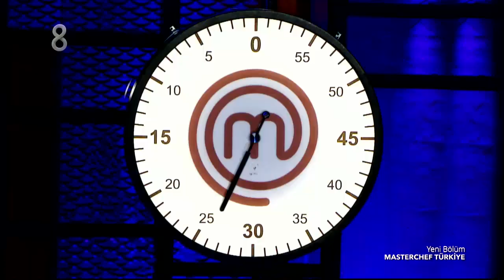Şefleri Şaşkına Çeviren Sorular | MasterChef Türkiye 9. Bölüm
MasterChef Türkiye 2020 yeni sezon 9. bölümünde, şeflerle yarışmacılar arasında geçen güldüren diyaloglar...

TV8 TürkiyeninEğlenceKanalı olarak Survivor, MasterChef Türkiye, O Ses Türkiye, Seda Sayan ile Yemekteyiz, Gel Konuşalım, Doya Doya Moda, Doğduğun Ev Kaderindir en güzel haberleriyle bu kanalda sizlerle! :)